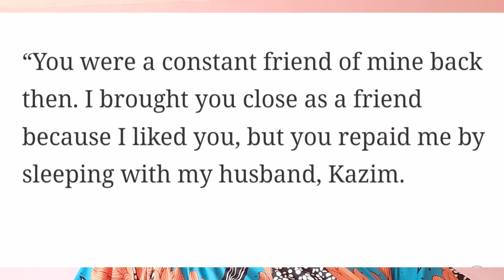Relationship trouble#Mercy Aigbe snatched Funsho's husband Adeoti Kimze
Loosing a man who does not respects you is a gain. Adeoti Funsho said this as her her friend Aigbe Mercy snatched her husband